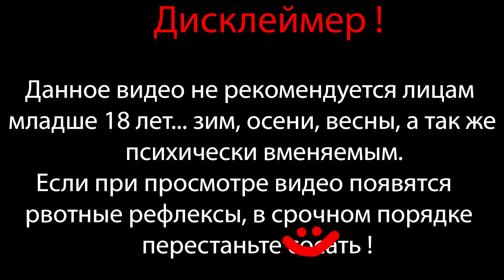ЦАРЬ КОМНАТНЫЙ ⇶ Edna & Harvey - The Breakout №7